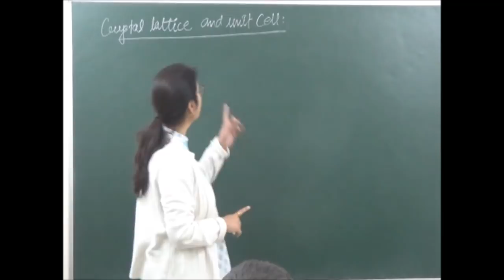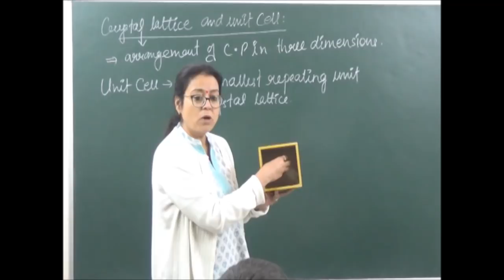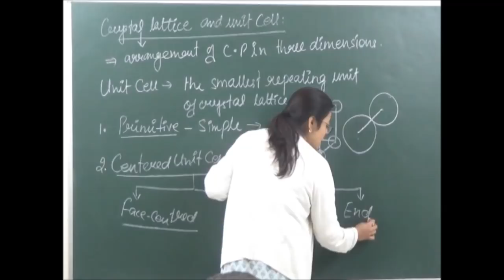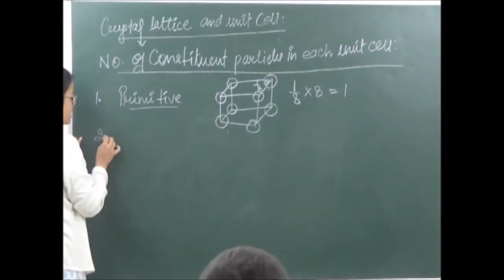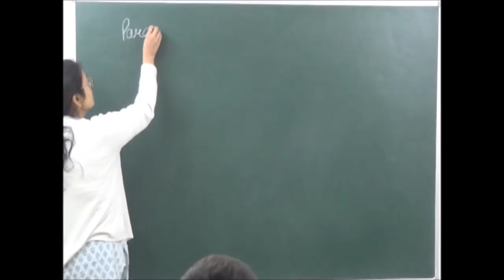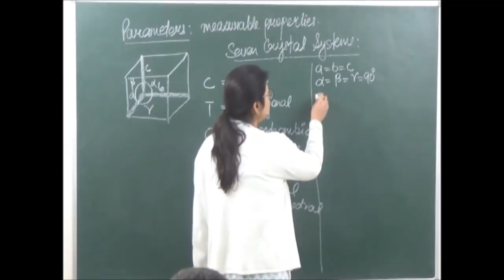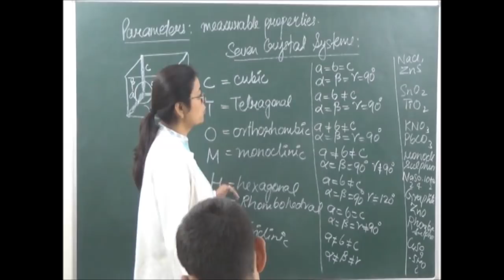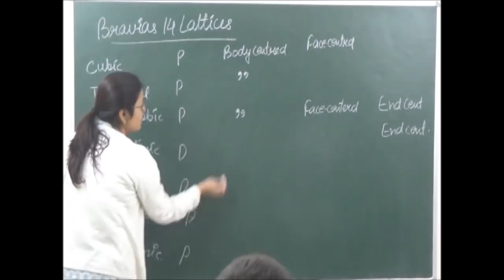XII 1.2 Crystal lattice and unit Cell